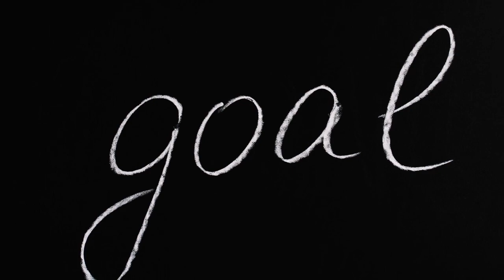Wake Up What is Inside of You! ❤️‍🔥